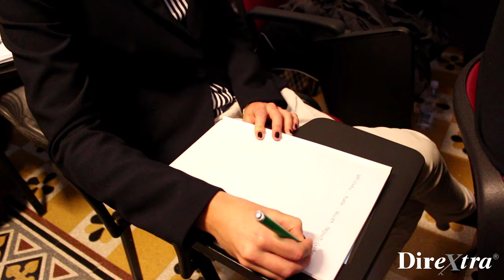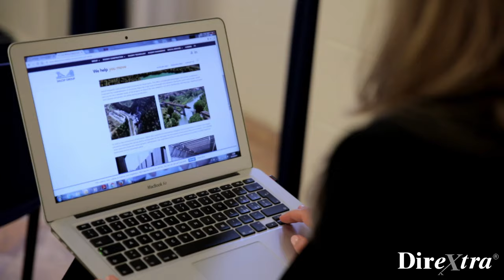Krizia Ciccarelli hired by Astaldi in Rome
Student of Professional Engineer Construction and Oil & Gas Sector  chosen by Astaldi